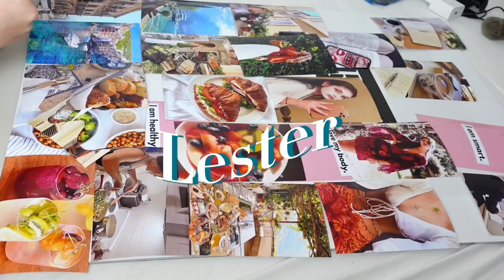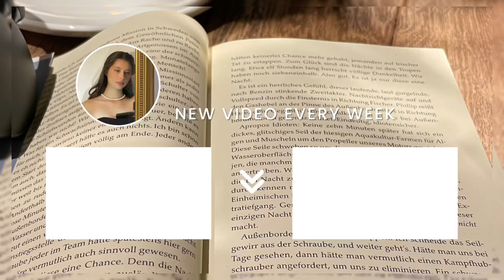Das kannst du im Herbst machen 🍂🪵☕️ | Lester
Im heutigen Video zeige ich euch Herbstaktivitäten, die ihr machen könnt;
allein, mit Freunden, für Content oder zum entspannen.  🎧📚💻☕️🍂🍎🧺￼￼￼

autumn lofi hip hop mix no copyright by Kumotte

Video: September 2023
Cut + Upload: September 2023